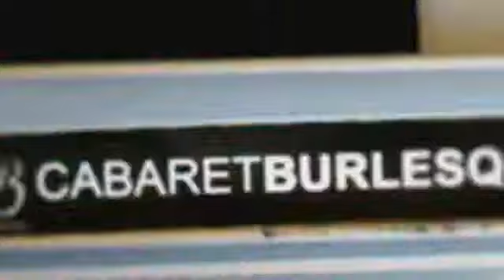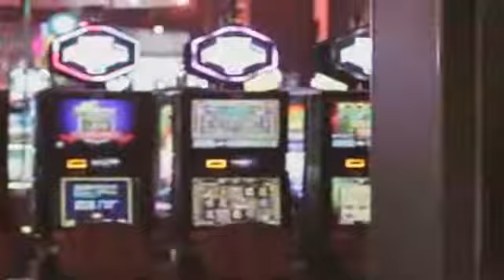Participacion en Reality Cabaret Burlesque TVN